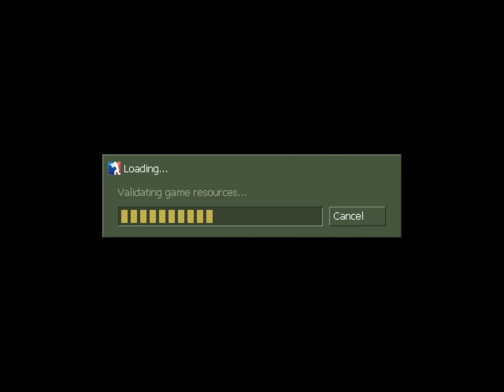COUNTER STRIKE 1.6 GAMEPLAY PART 1 VS TERORIST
HI IAM RADKO AND THIS IS MY CHANEL
HOW CREATE MY TUMBNAILS WITH-PIXLR
HOW CREATE A VIDEO WITH-BANDICAM
HOW EDIT WITH-CAMTASIA 6